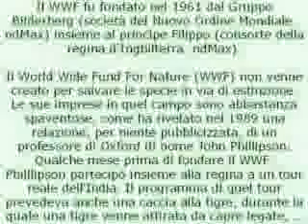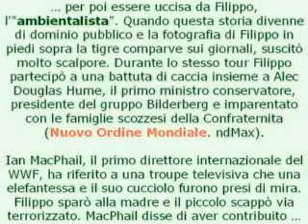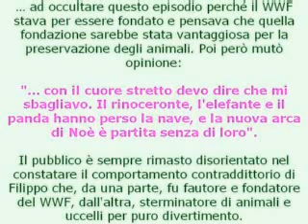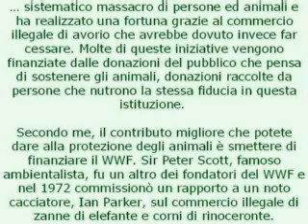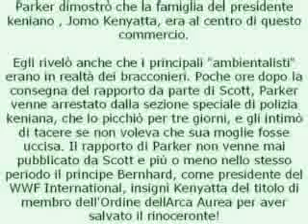WWF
Lavora dal pc pagato per cliccare, visitare o registrarsi ai siti affidabile da 2 anni online pagante,da 2 euro tramite paypal
Registrandoti da qui avrai 1 euro di accredito in Regalo !